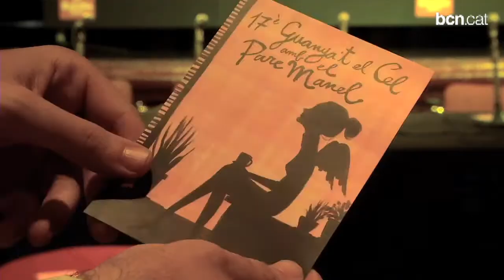Una oportunitat més per guanyar-se el cel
La dissetena edició de la gala benèfica 'Guanya't el Cel amb el Pare Manel' tindrà un cartell de luxe. Personatges tant diferents com Joan Manuel Serrat, Rosario, Xavier Sardà, Andreu Buenafuente, Carles Flavià, el Mag Lari i Bruno Oro, entre d'altres, s'han ofert desinteressadament per participar en un espectacle que tindrà lloc el proper 3 de juny al Teatre Musical de Barcelona (Carrer de la Guàrdia Urbana, 5-7).